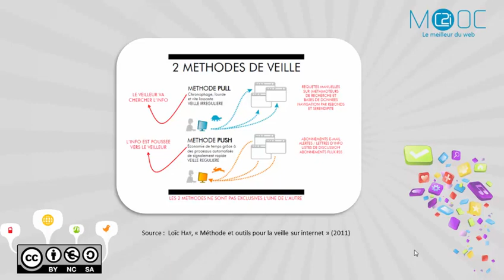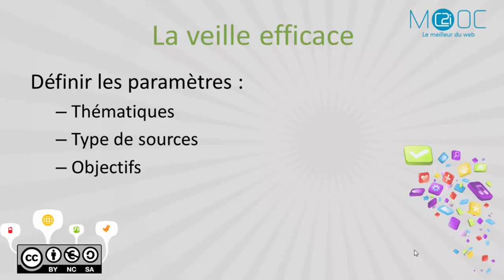Module 5.2 : Préparer sa veille (Le ciblage)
MOOC “Le meilleur du web” : cours en ligne délivré du 19 mai 2014 au 13 juillet 2014 sur la plateforme FUN-MOOC.

Auteurs : Joanne MERCHER et Krassimira LACOUSTETE